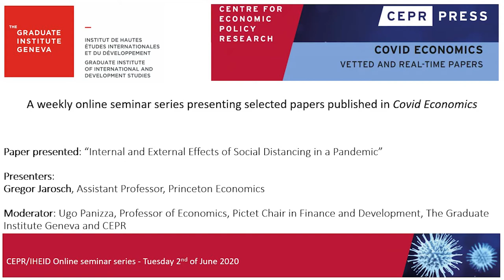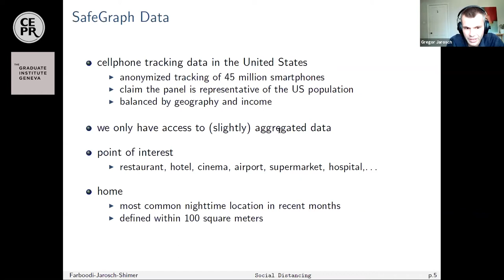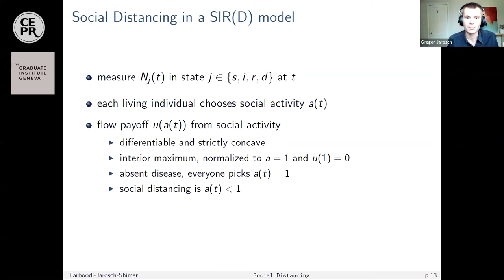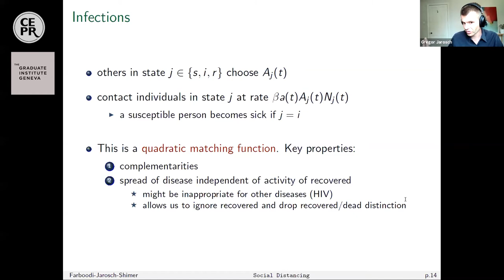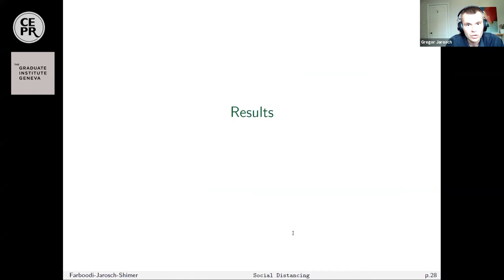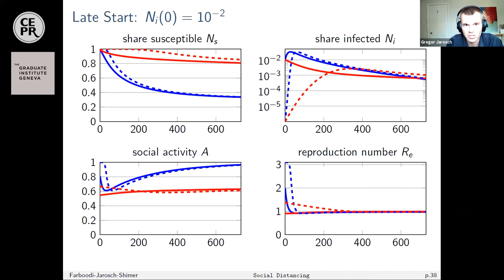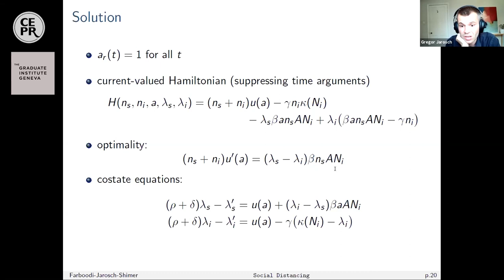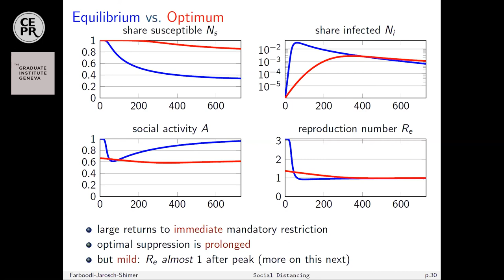​CEPR/IHEID Online seminar series, 2/06 Gregor Jarosch presents "Externalities of Social Distancing"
Part of the joint CEPR and Graduate Insitute of Geneva series of online seminars, based on a selection of papers published in Covid Economics – Vetted and Real-Time Papers, Gregor Jarosch, Assistant Professor, Princeton Economics presents the paper “Internal and External Effects of Social Distancing in a Pandemic”.